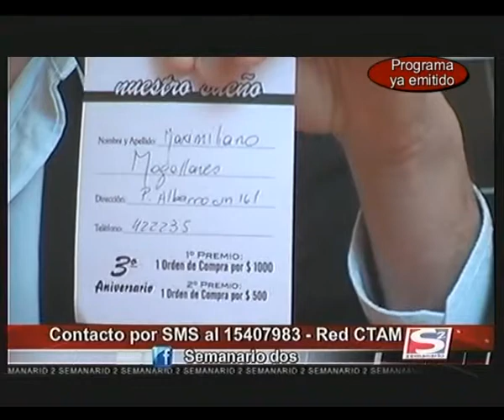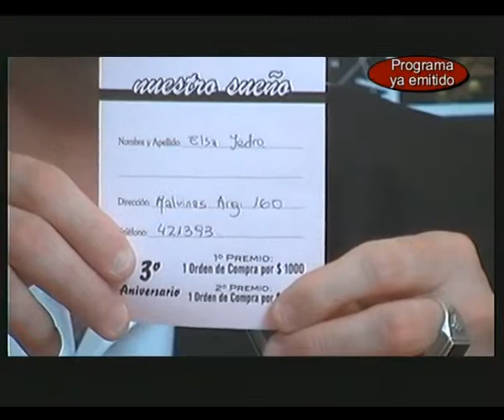Semanario 2 044 (02/06/2015)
Hoy: Alicia Pregno, Isidro Bonamicco, Angel Sgarlatta, Javier Rezza